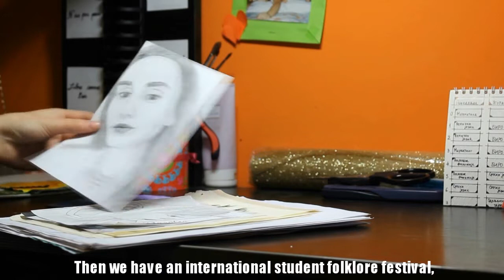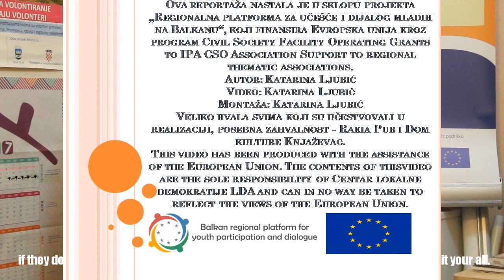Youngsters from Knjaževac about cultural participation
Youth correspondent Katarina Ljubic created this video about Knjazevac. She talked to youngsters and artists in the city to discuss about the cultural participation there.